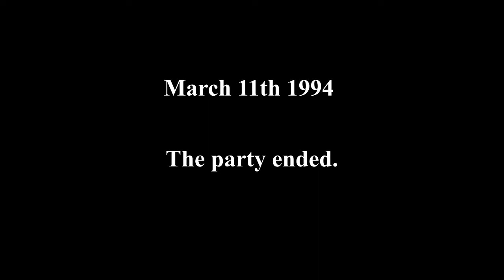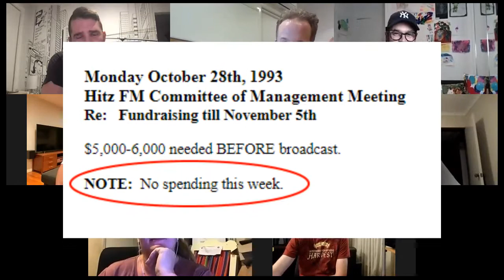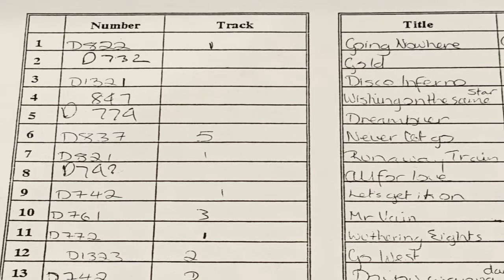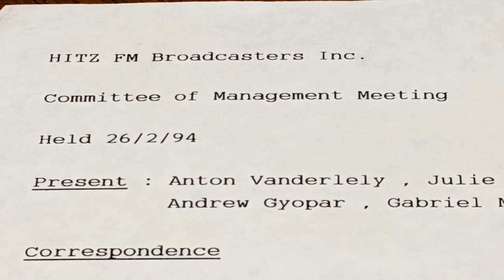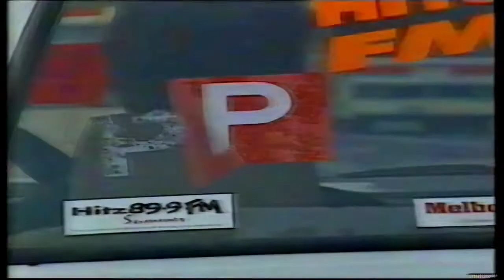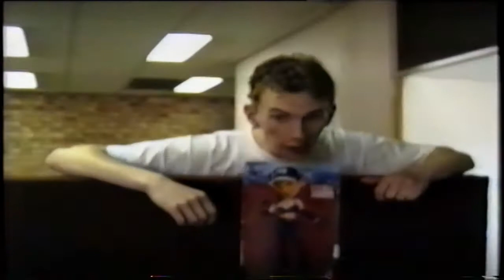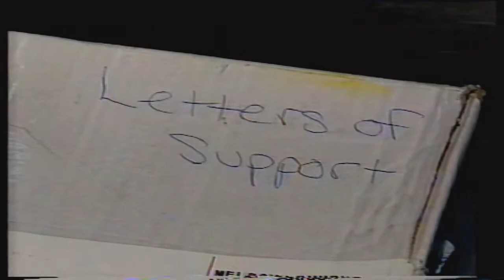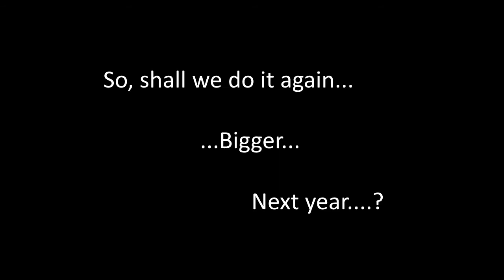Hitz FM Melbourne reZOOMion - March 11, 2021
Teenage-powered youth radio station Hitz FM caused a sensation in Melbourne in 1994. In just 3 months we affected the music charts, appeared in every TV news bulletin and stole so many young listeners from the No. 1 FM radio station - it crashed down to No. 4. But the party ended on March 11th that year.

Now, 27 years later... on the anniversary of that incredible evening... the old gang got back together for a one-night-only event. This 30 minute documentary includes never-seen-before photos and videos from behind the scenes at this unique volunteer radio station.

You'll find out why this history-making event almost didn't happen. You'll hear about the songs we now regret playing (sorry!). And the emotional events inside and outside the studio - as last-ditch attempts to stay onair failed.